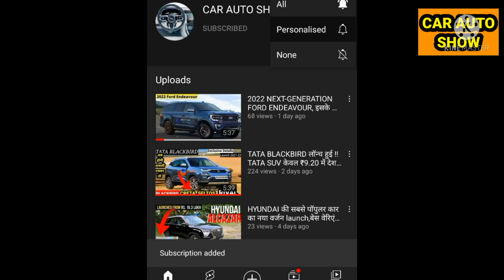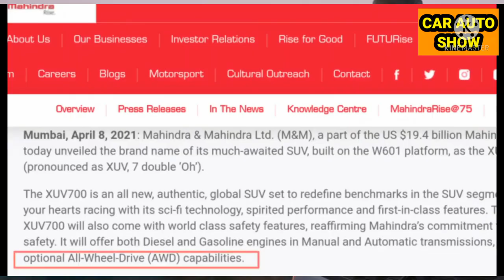लॉन्च हुई ,2021 Mahindra XUV 700 केवल, ₹12.20 लाख, में पूरे भारत की सबसे जायदा Hi-Tech SUV, 2021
XUV700
Mahindra xuv700 2021
Mahindra xuv interior
Interior xuv700
New xuv 700
XUV700 teaser
XUV700 2021
Mahindra xuv 700 new model
XUV 2021
XUV 500 new model

The Mahindra XUV700 moniker has recently been confirmed for the successor of the popular XUV500 mid-size SUV. Mahindra has already created a web page for the XUV700, where you can register for updates on the SUV. With the new XUV700 set to launch in India by October 2021, we have compiled five key points you should know ab

Launch in Oct 2021

. It will have an all-new design

Mahindra will give the XUV700 all-new styling, though it will still have some semblance to the original XUV500. These roots will be most visible in the XUV700’s proportions, distinct shoulder line ugh and overall silhouette. Some of the updated design elements will include a new and more upright grille, new C-shaped headlights with unique LED DRLs, new taillights, new alloy wheel design and restyled bonnet, bumpers and tailgate. Another interesting change are the door handles, that will sport flush-mounted levers that will give a more modern look.

. It will be feature packed with some segment first tech
The new XUV700 will be packed to the gills with features, in order to help increase the SUVs appeal in its competitive segment. Some of the features included  will be a dual screen layout – one for the infotainment and one of the instrument cluster (akin to the setup seen in some Mercedes models), Android Auto and Apple CarPlay support, automatic climate control, an electronic parking brake, hill hold (for the automatic variant), various drive modes, and a panoramic sunroof to name a few. There will also be two seating configurations on offer – a 6-seat layout with captain seats in the middle row and a 7-seat layout with a bench style seat in the middle row.

Coming to the safety features, the Indian carmaker will introduce Level 2 Autonomous Driving Assist Systems (ADAS) on the higher trims of the XUV700 – which will be a segment first. ADAS will add features like adaptive cruise control and lane-keeping assist.

3. It will be larger than the outgoing XUV500

In terms of dimensions, the new XUV700 will have a longer wheelbase and be wider than the current XUV500. This has been achieved by reworking the chassis, which has also been made stiffer in order to improve the SUVs driving dynamics. The longer wheelbase and wider body should also greatly benefit the amount of cabin space on offer, especially for the second and third row passengers.

4. Launches with both diesel and petrol engine options

Under the hood, the upcoming Mahindra XUV700 will be offered with both a diesel and petrol engine option. The diesel engine will be an all-new 2.2-litre, four-cylinder mHawk unit, that is expected to produce 185hp. On the other hand, the petrol unit will be a 190hp, 2.0-litre, four- cylinder mFalcon, turbo-petrol engine. Both these engines have already been seen in the second-gen Thar off-roader, though in lower states of tune. Gearbox options will include a 6-speed manual and a 6-speed Aisin-derived torque-converter automatic gearbox.

5. The XUV700 will compete in a segment full of very popular SUVs

Like its predecessor, the XUV700 will face off against the three-row SUVs in the mid-size SUV segment. This means it will rival the likes of the MG Hector Plus, the Tata Safari and the upcoming Hyundai Alcazar.

Also, worth noting is the fact that Mahindra has confirmed it will temporarily discontinue the XUV500 when the XUV700 arrives. This may lead to Mahindra using the XUV500 moniker on the 5-seat version of the XUV700.

Also see:

Mahindra XUV700 – but what of the XUV500?

2021 Mahindra Thar review, road test